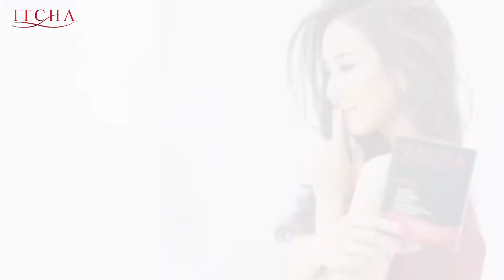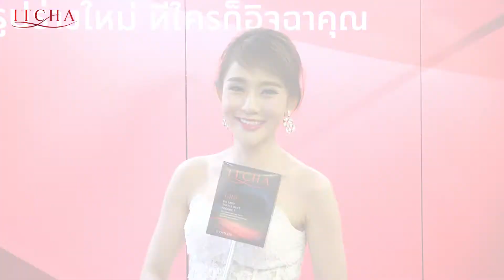ITCHA Celebrity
ขอบพระคุณทุกเสียงตอบรับอย่างล้นหลาม
แม้แต่บุคคลในวงการบันเทิง ก็กล้าการันตีว่า
"ITCHA" เป็นผลิตภัณฑ์ที่มาแรงและดีที่สุดในยุคนี้!
อย่ารอช้า รีบมาเป็น "ครอบครัวเดียวกับจั่นนะคะ"
สนใจสอบถามข้อมูลเพิ่มเติมได้เลยนะคะ
Official Line : @ITCHA (มี@ด้วยนะคะ)